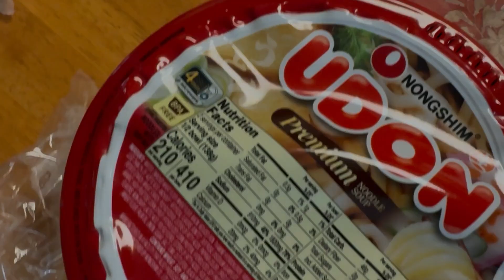ASMR MUKBANG EATING FOOD